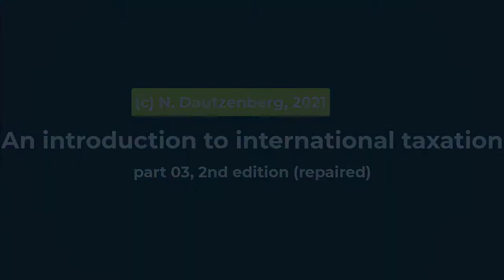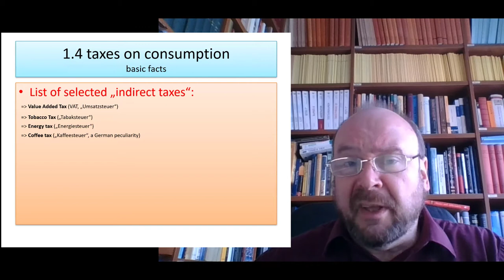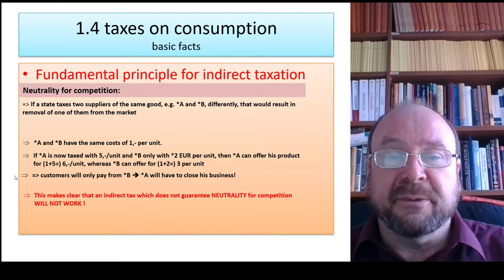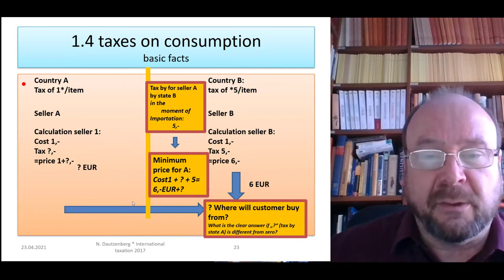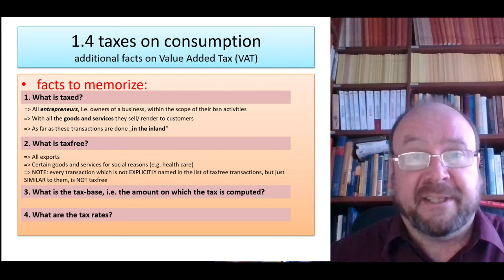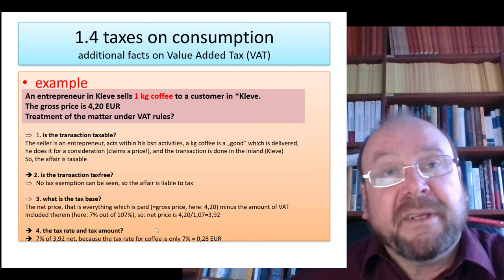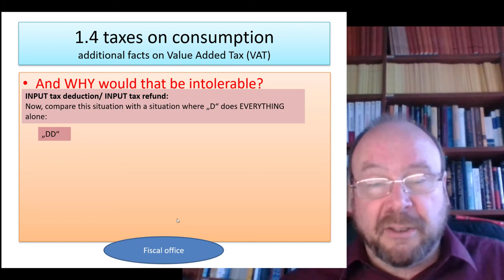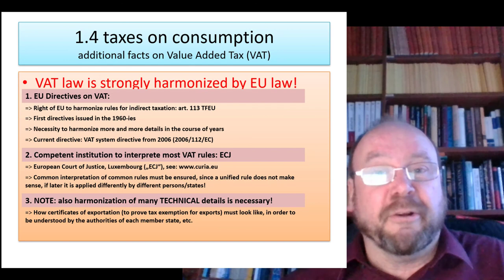International taxation part 03, 2nd edition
The first version of part 03 was damaged somehow, so I had to record it a second time. - This video gives you on overview about indirect taxes (the most popular form of consume taxes). You will learn about the principle of neutrality for competition, the principle of taxation in the country of destination and will be able to understand that it makes double taxation treaties in the field of indirect taxes superfluous. Further, you will get information about the Value Added Tax System and be able to understand why, in VAT, business owners get the VAT refunded which is included in the price of the raw material and services which they use to produce their own output.